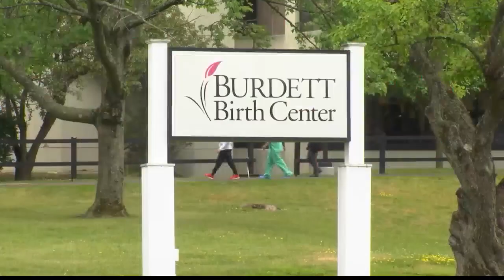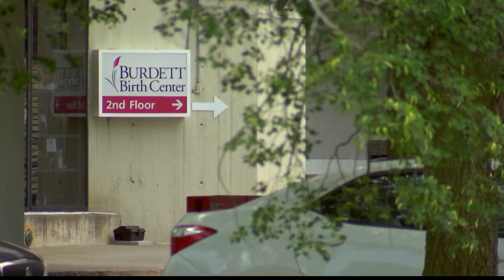Hundreds protest against Burdett closure at public hearing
TROY, N.Y. (NEWS10) — On Wednesday, an 'over-flow' crowd filled a building at Hudson Valley Community College to protest the planned closing of the Burdett Birth Center. This is the first in-person public hearing the hospital organized since the announcement.